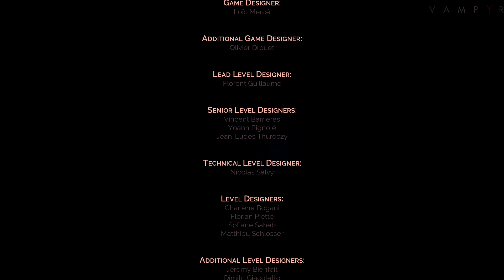Vampyr - Mother Of Us All - Ending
G'day mates and welcome to the final episode of Vampyr! In this episode, we're finishing with Vampyr, we find the source of the epidemic and finally have some questions answered by our maker and Lady Ashbury.

Vampyr is an action role-playing video game developed by Dontnod Entertainment and published by Focus Home Interactive for release on Microsoft Windows, PlayStation 4, and Xbox One in June 2018. The plot relates how Jonathan Reid, a doctor who has turned into a vampire, comes to terms with his undead condition as he is torn between the Hippocratic Oath and his newfound bloodthirsty nature. Although some boss battles are mandatory, most combat can be avoided and the player is under no obligation to kill to finish the game. Dialogue options can be used for hunting prey to feed on, which replenishes strength and levels up the lead character. Weapons and supernatural abilities are employed while combatting enemies. London serves as a fictionalised semi-open world composed of four districts, which can all be destroyed based on the player's actions.

Taking place in London during the 1918 Spanish flu pandemic, the developer researched the setting by travelling to London and consulting history books and documentaries. The visuals were made with fictional and factual reference points in mind. Olivier Deriviere composed the original score and infused it with industrial music, featuring cello, bass flute, piano, double bass, cimbalom, and choir sounds.

My PC
GPU: GTX 1070 Founder Edition
CPU: Intel i5 4590
RAM: 16 GB 3000 MHz
Motherboard: MSI H97-Gaming 3
Power Supply: EVGA SuperNOVA 750W B2
SSD: 120 GB Samsung 850 Evo
HDD: 2TB Seagate Barracuda

Gaming Peripherals
Keyboard: Razer BlackWidow Ultimate 2016
Mouse: Tt eSPORTS Talon Blu
Monitor 1: Acer Predator XB241H
Monitor 2: Samsung S23C350

Audio Gear
Audio Interface: Behringer U-Phoria UMC22
Headphones: BeyerDynamic DT 990's Premium 32 ohm
Microphone: Behringer Ultravoice XM8500
Microphone Stand: Neewer Scissor Arm Stand
Pop Filter: Neewer Metal Windscreen
XLR Cable: UXL-1 Deluxe Microphone Cable

Steering Wheel: Porsche 911 GT2
Pedals: Thrustmaster T3PA Pro w/ Brake Pedal Add-on
Shifter: Thrustmaster TH8A Gearbox Shifter